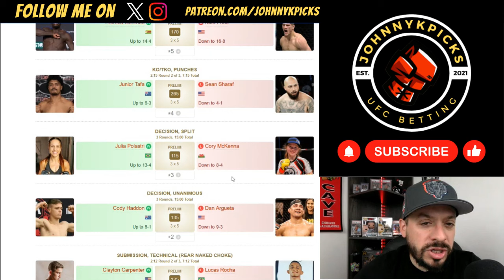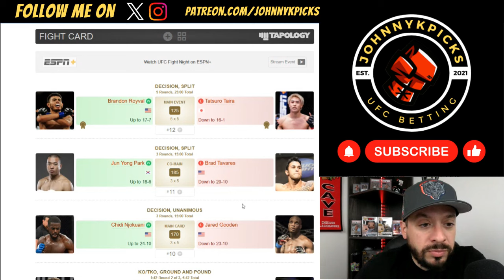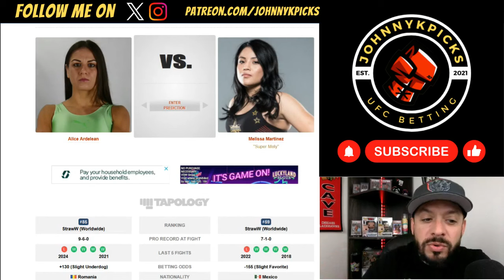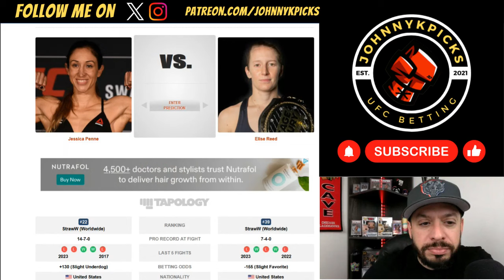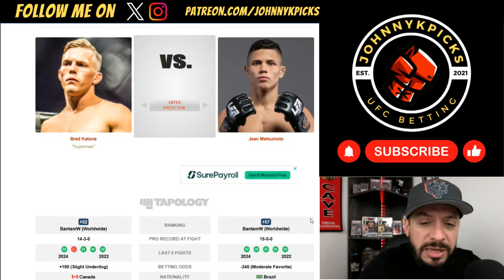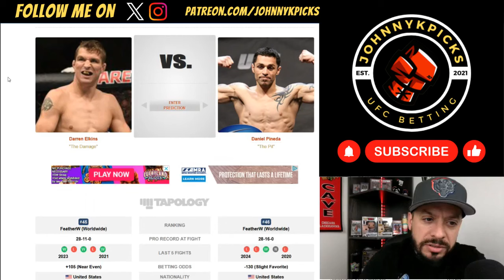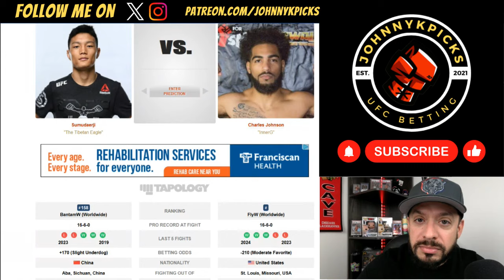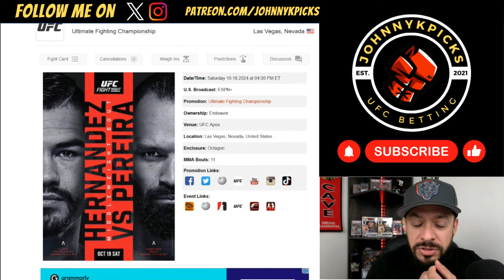UFC VEGAS 99 | FIGHT NIGHT - PEREIRA vs. HERNANDEZ | FULL CARD - PICKS & PREDICTIONS!!!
UFC Vegas 99 - Pereira vs. Hernandez - PICKS & PREDICTIONS!!!

Let's get this video to 100+ LIKES & 2000+ VIEWS!!

UFC Vegas 98 Picks: 9-3
2024 UFC Picks Record: 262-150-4
2023 UFC Picks Record: 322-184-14 (~63.6%)
2022 UFC Picks Record: 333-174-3 (~65.6%)

TIME STAMPS!!
0:00 Intro
1:10 UFC Vegas 98 Recap & Results
9:21 Despaigne vs. Lane
10:46 Ardelean vs. Martinez
12:27 Penne vs. Reed
14:20 Edwards vs. Vidal
16:09 Katona vs. Matsumoto
17:43 Nicolau vs. Almabayev
19:36 Elkins vs. Pineda
22:20 Hiestand vs. Hadley
24:03 Sumudaerji vs. Johnson
26:16 Font vs. Phillips
28:02 Pereira vs. Hernandez